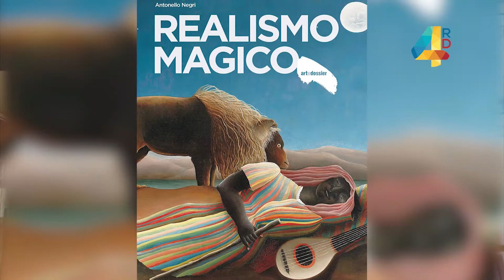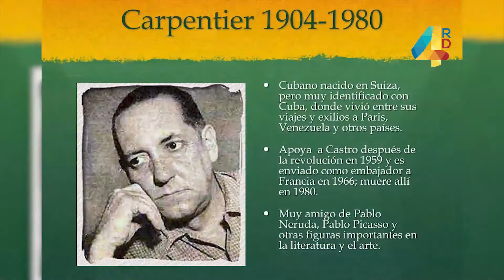A Rienda Suelta | Realismo Mágico | Canal 4RD